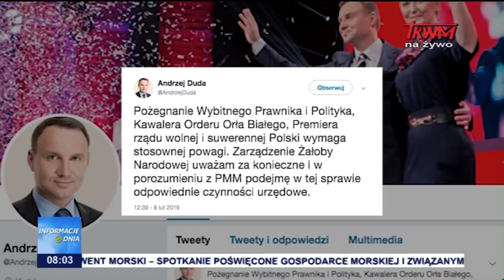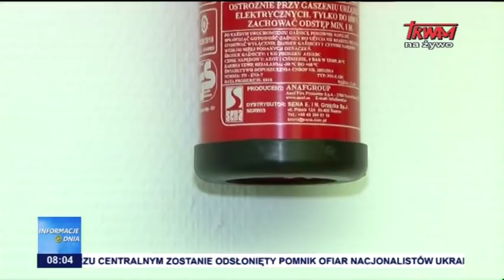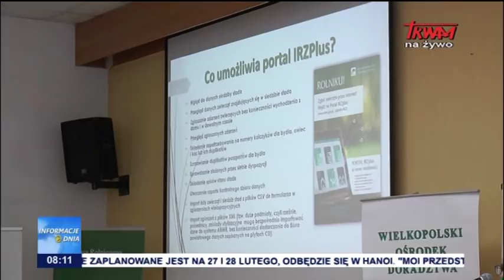Informacje Dnia 09.02.2019 [08.00]